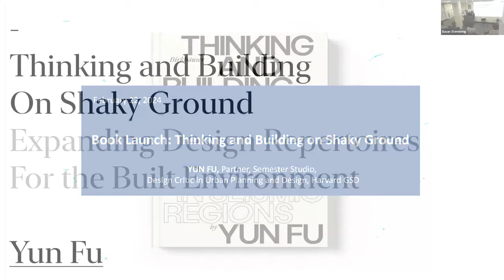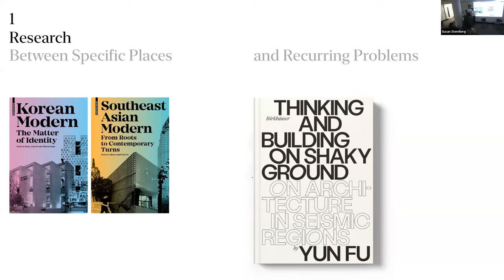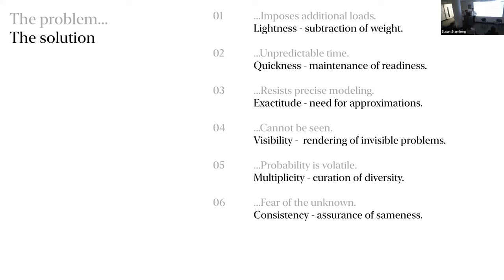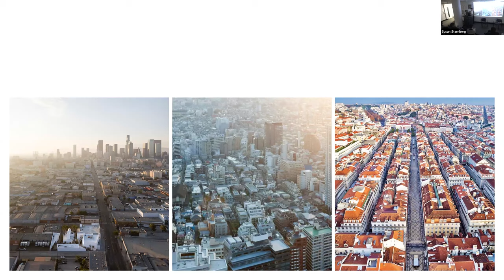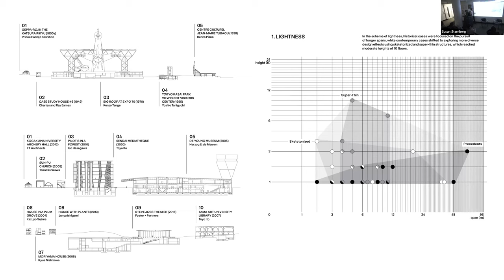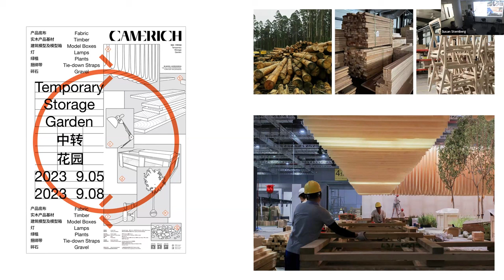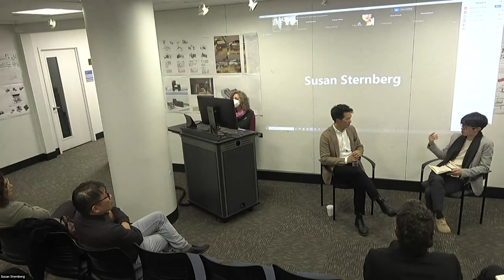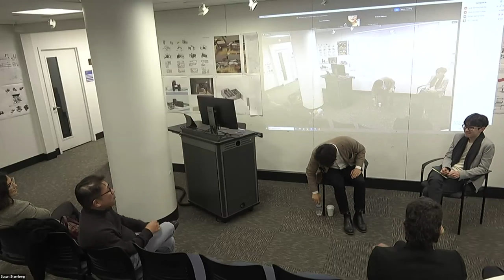Thinking and Building on Shaky Ground, Yun Fu, February 22, 2024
The talk centers on the recently published book and the application of insights in design practice.
Thinking and Building on Shaky Ground is a book about designing for risk and resilience and can be read in three ways . First, the book argues that it is misguided for designers to think about earthquakes as purely technical problems. Working with 120 case studies across 30 countries, the book shows that designers have come up with different design options and
strategies that combine technical knowledge with several kinds of cultural and social understandings. Second, the book argues that the diversity of options and strategies for seismic architecture can be conceived in terms of six distinct schemas or ways of viewing the world. What is shareable between designers is not the repeated use of the same technical
solutions but a sense of the schema. Third, the book argues that the ability to recognize different kinds of design innovation will be key to navigating the new scales of risk and uncertainty in the Anthropocene era.